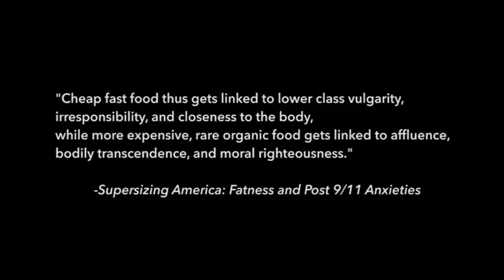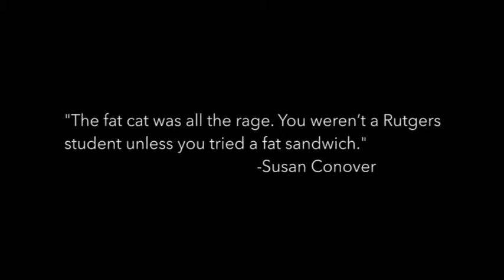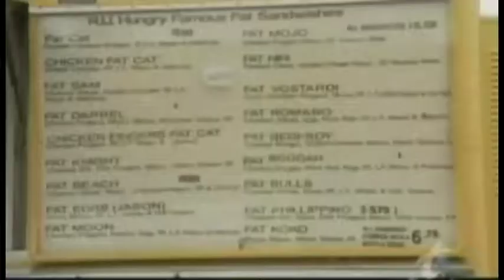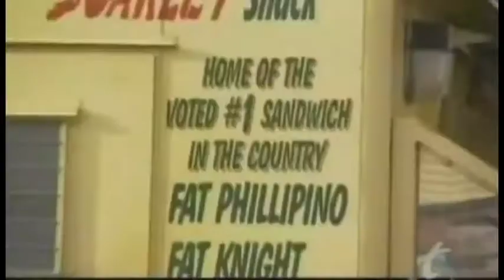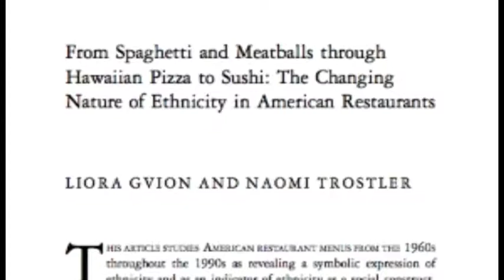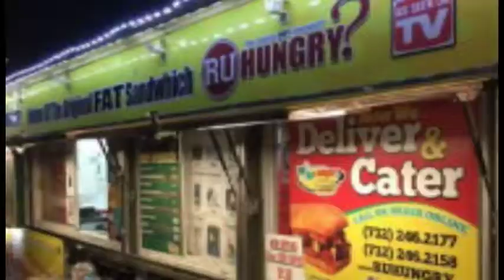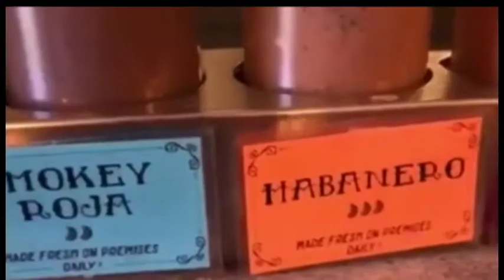A History of Fast Food of Rutgers/New Brunswick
Edited and voiceover by Jayne Chacko